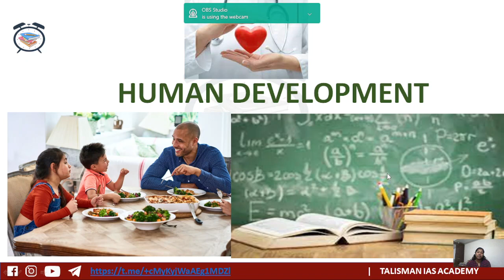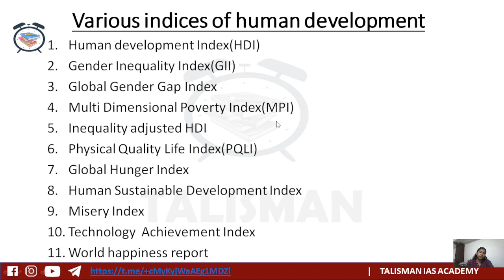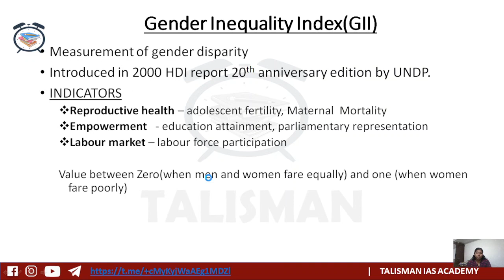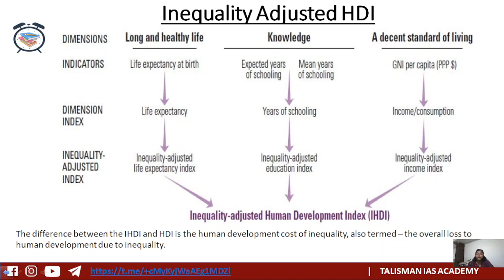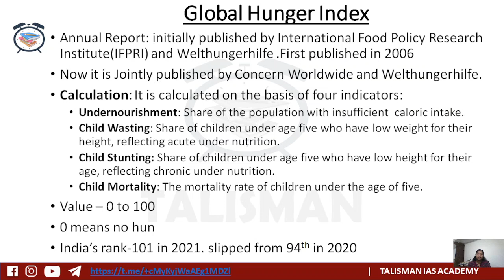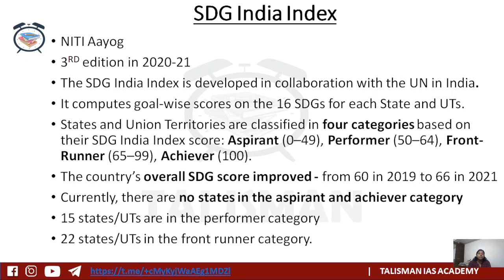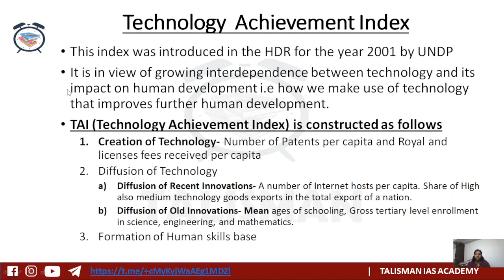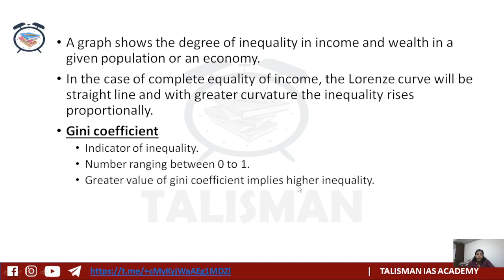HUMAN DEVELOPMENT INDICES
This video will help in the preparation of UPSC, KAS, SSC, RRB and other government examinations

For getting  pdf notes and question answer discussion join our official telegram channel.